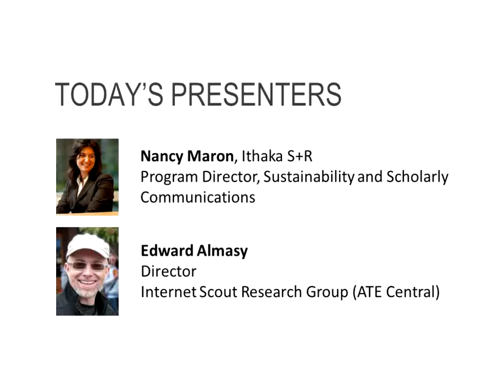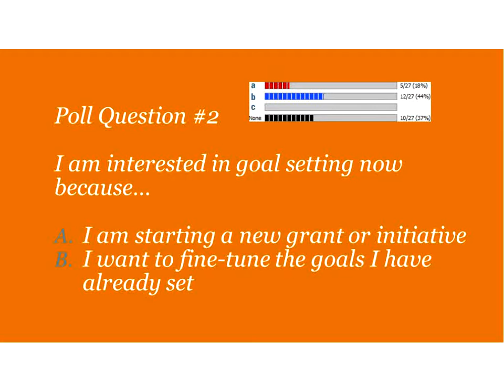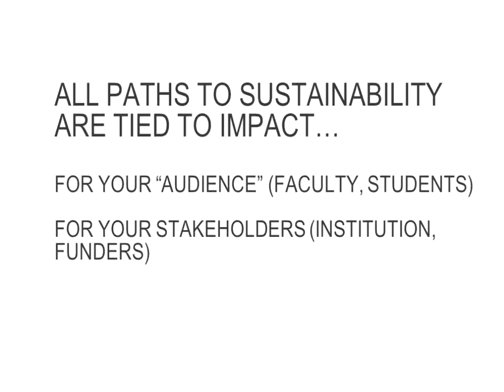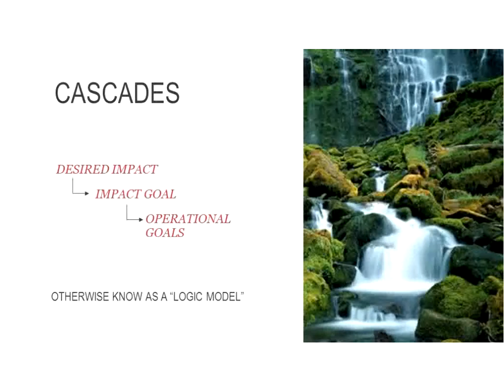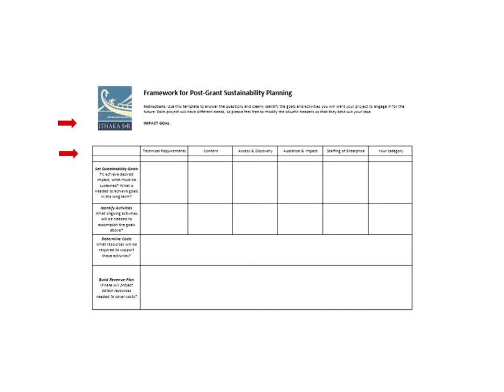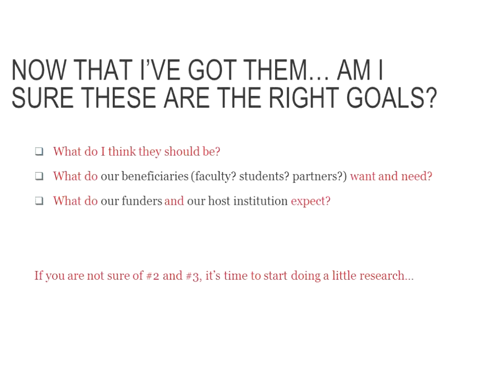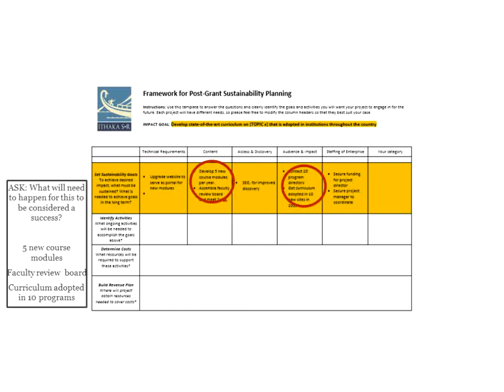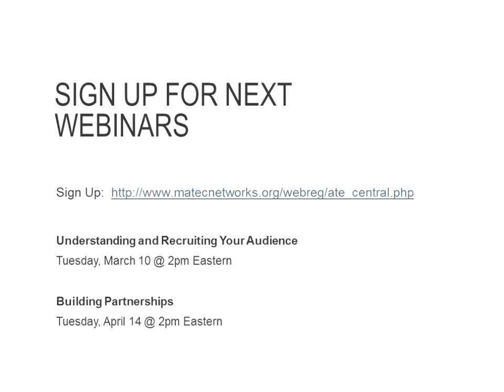ATE Central: Planning, Goal Setting, and Follow-Through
Webinar from February 10, 2015.